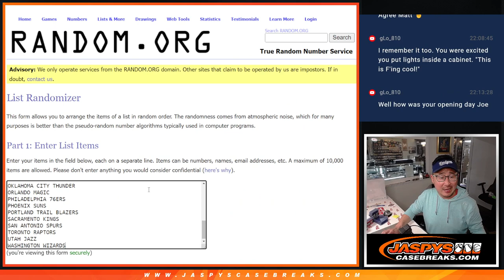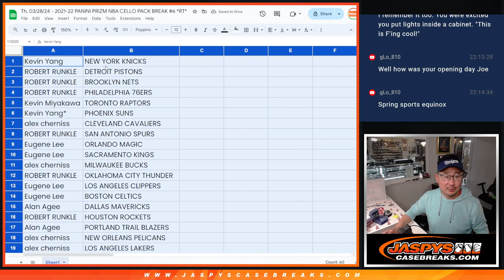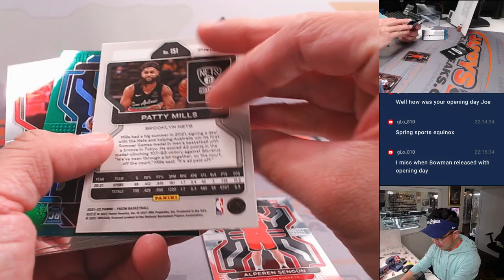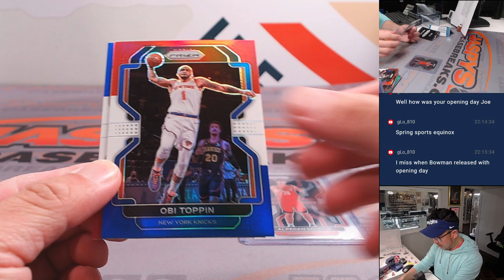Th, 03/28/24 - 2021-22 PANINI PRIZM NBA CELLO PACK BREAK #6 *RT*